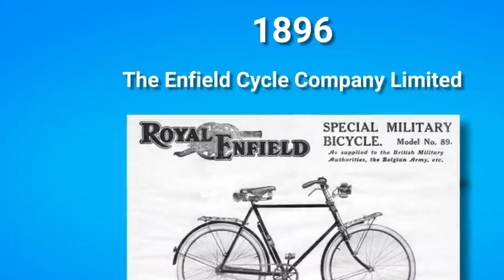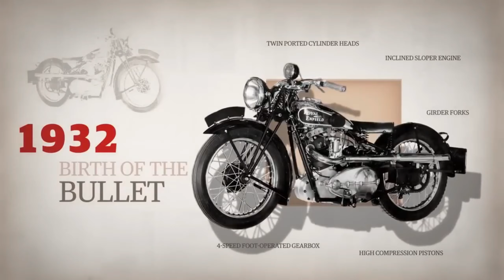Royal Enfield কেন এত Popular || Why Royal Enfield is so Popular ? MR rider rm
Royal Enfield Bullet is among the most iconic bikes in India. From the army to civilians everyone loves this motorcycle. The modern version of the bullet is the RE Classic 350 and Classic 500 which are selling in huge numbers every year.
In this video, I have discussed the reasons behind the popularity of the Royal Enfield Bullet and Classic 350 in the Indian market along with the history of this amazing bike.

Royal Enfield, is an India-based motorcycle manufacturing company. The history and heritage of Royal Enfield date back to the 1900s, in England. First produced in 1901, Royal Enfield is the oldest global motorcycle brand in the world which is still in production and now making strides all over the world as an Indian motorcycle. The company makes classic-looking motorcycles along with adventurous and offroading motorcycles as well as. This video inspects the history of Royal Enfield throughout time.